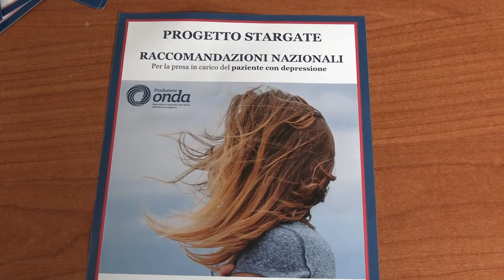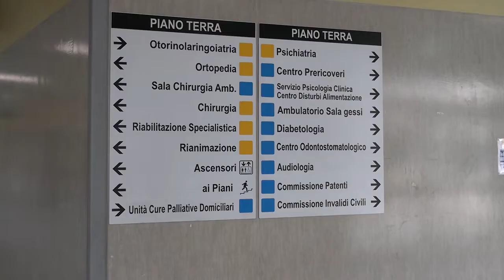UN'ONDA POSITIVA A ESINE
SETTIMANA DI PREVENZIONE A TUTTO CAMPO PER LA SALUTE DELLA DONNA A ESINE ORGANIZZATA DALLA ASST DELLA VAL CAMONICA: PRENOTAZIONI DA SABATO -
Dal 20 al 26 aprile l'Asst della Valcamonica aderisce al progetto ONDA con servizi gratuiti di consulenza, visite ed esami dedicati alla salute della donna e non solo, in collaborazione con l'Osservatorio nazionale sulla salute della donna e di genere. Le prenotazioni da questo sabato 9 aprile.

GRAZIE!